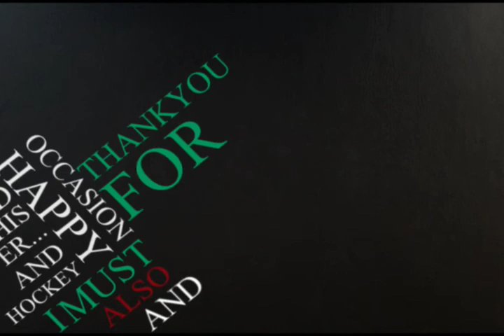Qasim Speech Typography experiment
First 30 Seconds.